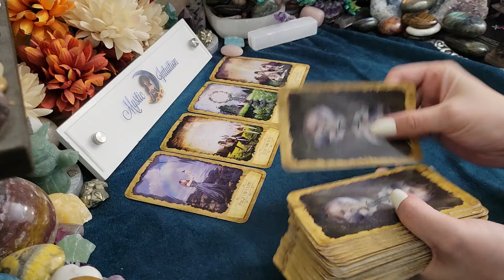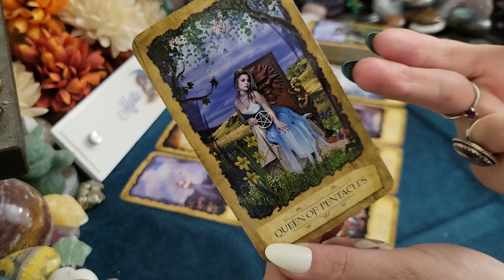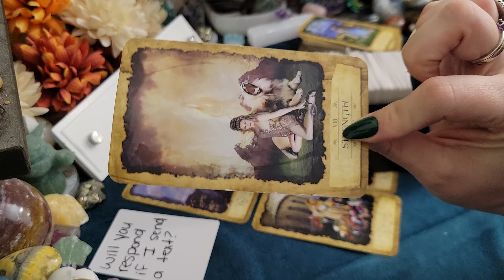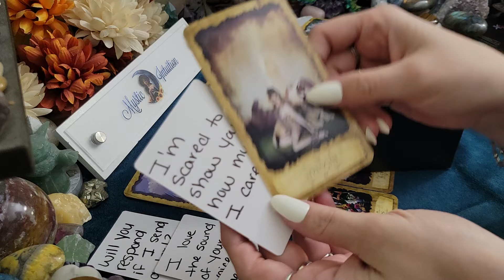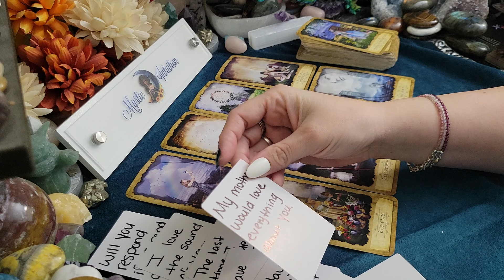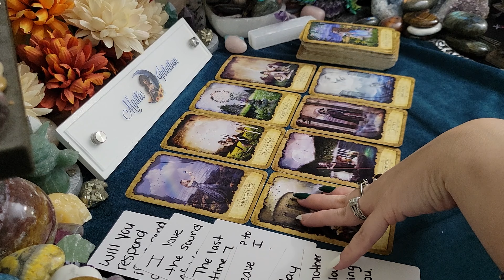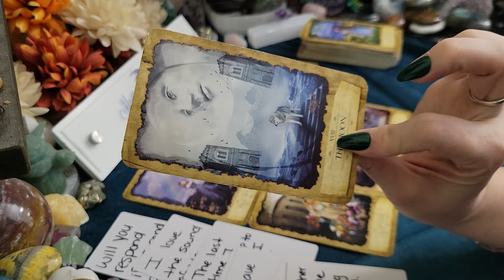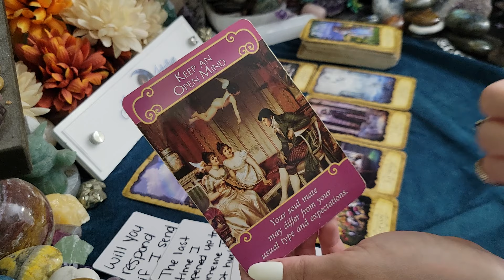LIBRA ♎️ INCOMING APOLOGY! They have been afraid of being rejected! ❤️‍🔥 February 2024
Libra- Welcome! Libra sun, moon, rising, venus, and cross watchers! These are general readings that will not resonate with everyone. Please be sure to check the videos for your other placements for additional messages and guidance.

TIME STAMP:
Reading Starts - 0:22

Decks Used:
Messages from your person by Mystic Intuition